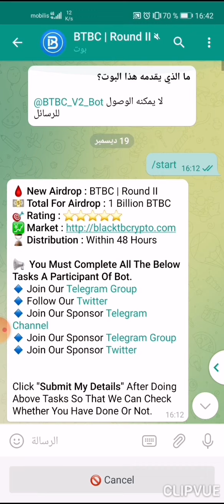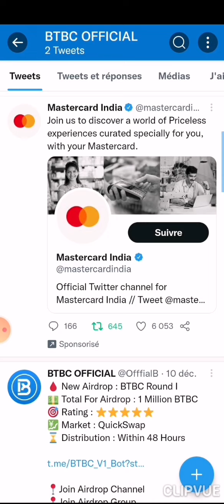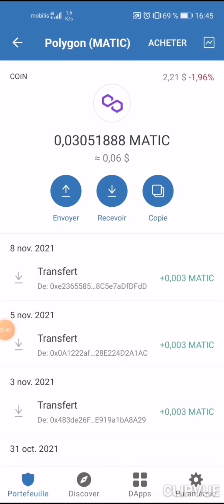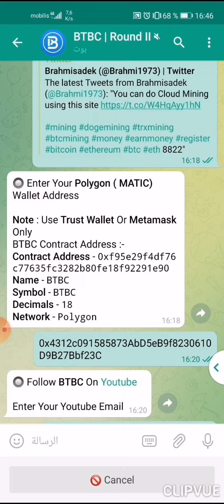ايدروب مجاني لعملة Airdrop : BTBC